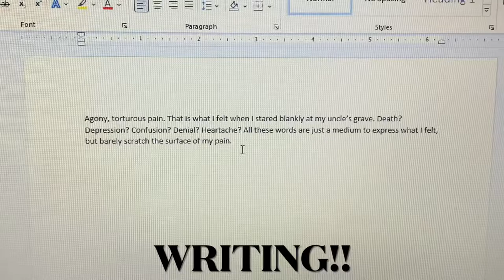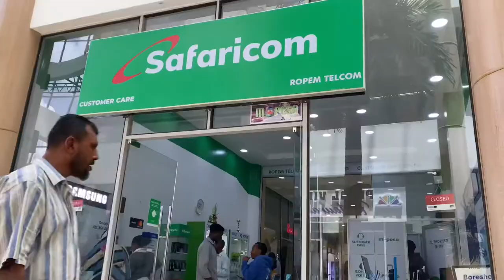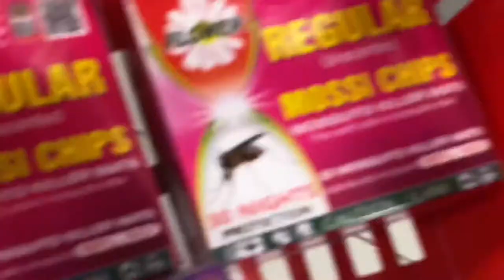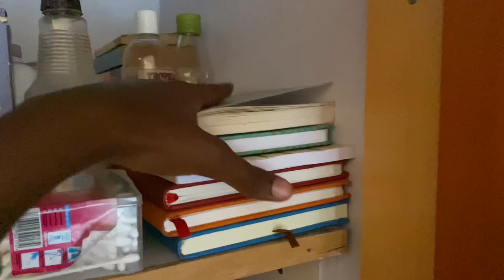Vlog: Traffic in Nairobi, Writing, Registering my phone number, Sad Baddie hoursss